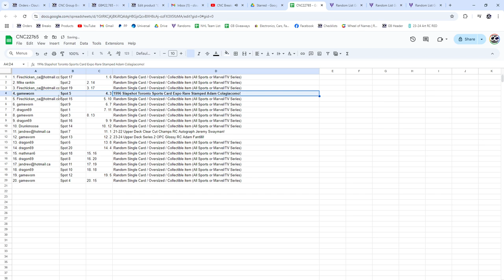Jeremy Swayman Clear Cut Auto Hockey Chancer Break - CNC GB #22,765